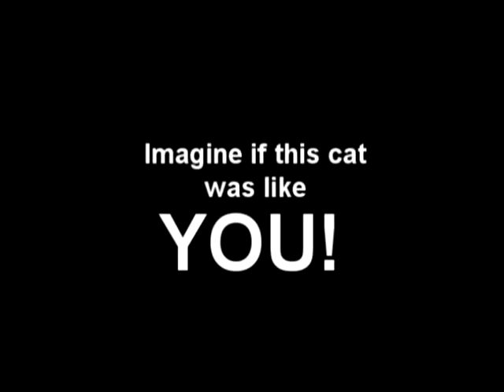Cavite State MassCom School Project 2009 - State of Poverty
Imagine that litterbugs are the main symbols of our poverty?

This student-made commercial was made by the Mass Communication students of Cavite State University batch of 2009 as part of Advertising subject.

Project Members:
Carmela Dulay
Rea Crema
Abegail Peñero
Rizalyn Miras
Charlie Maligayo

NOTE: This video is made for educational purposes only, is not intended to infringe the copyright, and is used fairly by Section 107 of the United States Copyright Act of 1976.